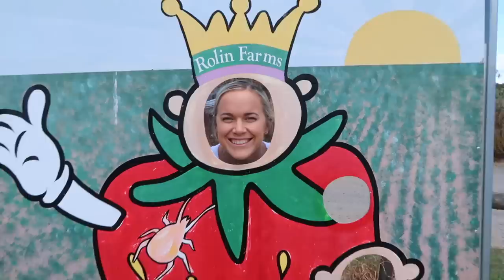Strawberry picking, a photoshoot, I QUIT my job?! VLOG | Ellie Kate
Hey babes! Sorry I went missing for a week or two here on youtube, I have some exciting things in the works that are coming up very soon!! I loved this vlog because I did a few fun and different things and there's a bit of a life update ramble too x I hope you love it!!

Sandgate QLD 4017

Thankyou for your support, love Ellie x